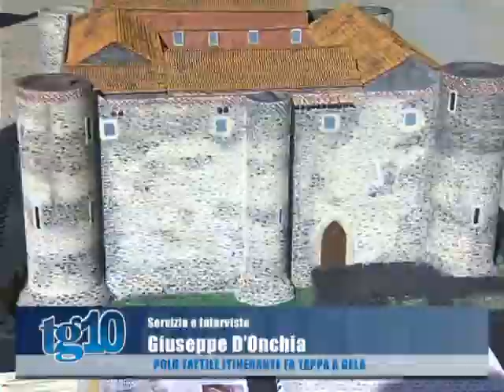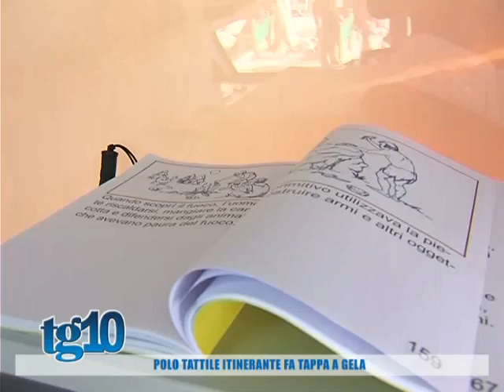Tg10 del 31 03 2016